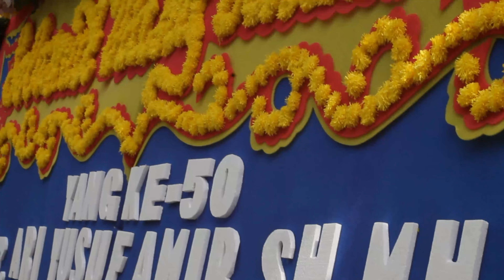Milad Pak Ari 50 th | Keboen Cikeas 19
Milad Pak Ari 50 th & Maulid Nabi Muhammad SAW
LOC : Keboen Cikeas 19